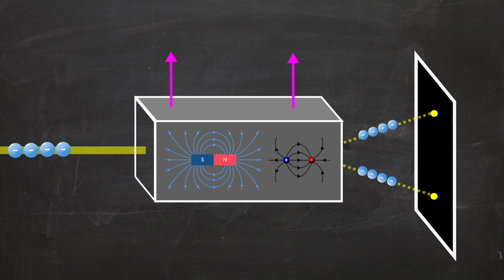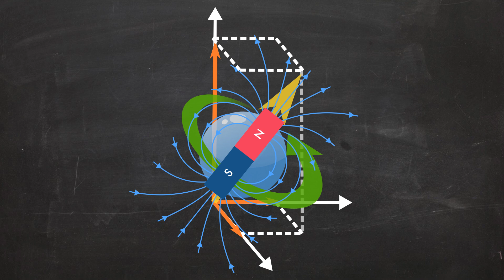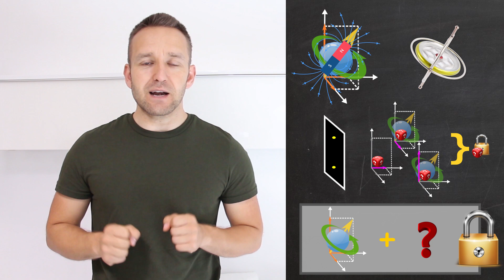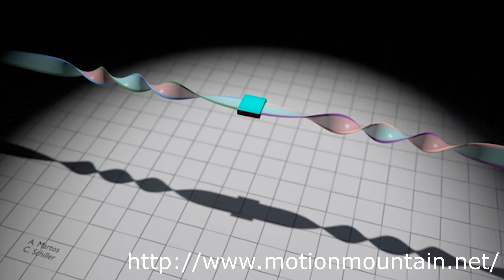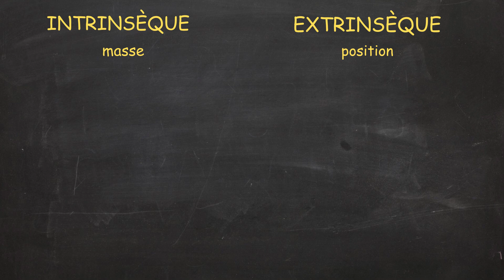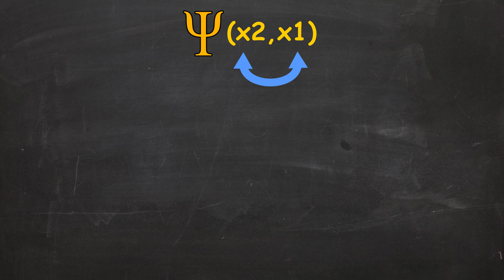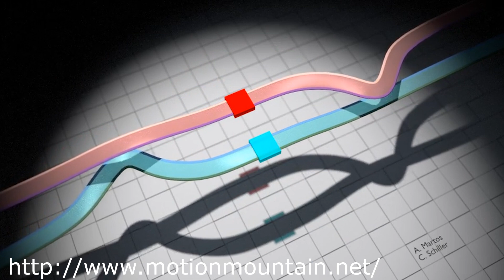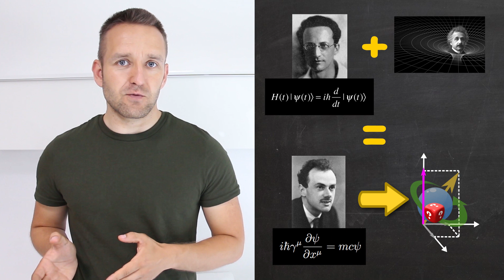Le Spin (physique fondamentale) - Passe-science #28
Retour dans le monde étrange de la physique quantique et parlons d'une notion célèbrement mystique: le spin!